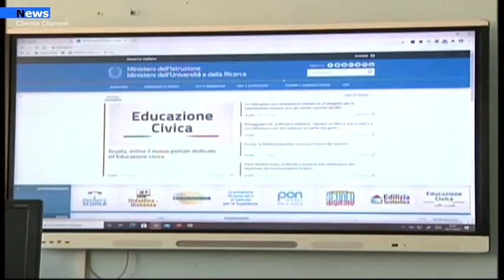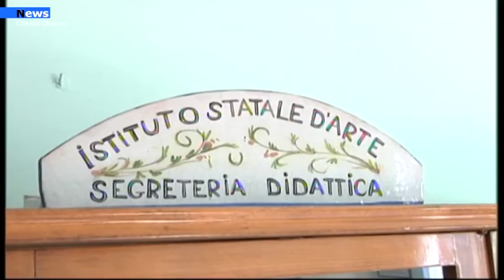Campania, si potrebbe ritornare a scuola dal 9 dicembre, ma le regioni rinviano a Gennaio.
In Campania viene prorogato fino al 7 dicembre il regime di didattica a distanza dalla seconda classe della scuola primaria. La decisione è stata presa a conclusione della riunione dell’Unità di Crisi. Ma le indicazioni della ministra Azzolina  sono diverse, per il ministro si può riaprire già il prossimo 9 dicembre.